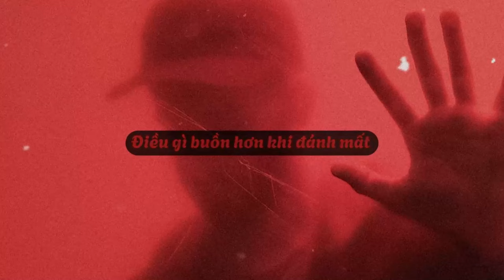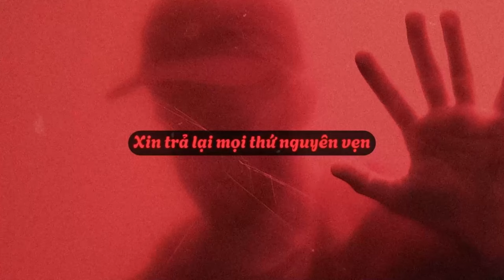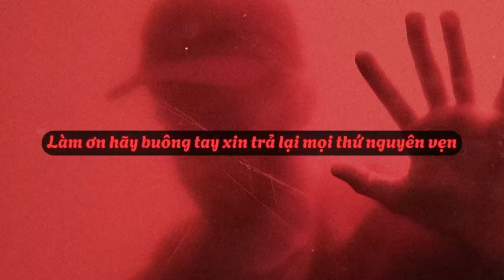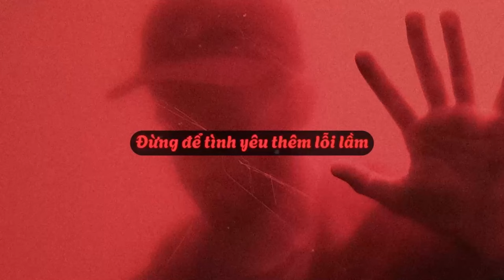[Slowed Ver] Màu Nước Mắt - Nguyễn Trần Trung Quân | Lofi buon 🎵 + 💔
➡ Composer: Nguyen Thuong
➡ Singer: Nguyễn Trần Trung Quân
➡ Video by GD Slowed Chill
➥ Follow tác giả:
Lyric :

[ver1]
Đối với anh cô ấy có thể là tình yêu
Nhưng đối với tôi cô ấy là duy nhất
Đối với anh cô ấy có thể là tia nắng
Nhưng đối với tôi cô ấy là mặt trời

Mặt trời trong tim tôi
Hà ha há ha
Hà ha há hà

Người đến sau đôi khi chỉ là nhất thời theo cảm xúc
Mặc nỗi đau vỡ nát cả bầu trời
Cô ấy là tất cả thế giới đối với tôi
Cả bầu trời rơi nghiêng trôi theo màu nước mắt
Ngày giông bão đi qua vô tình mang hạt nắng phai mờ
Điều gì buồn hơn khi đánh mất người mình thương

Anh có thể đến bên cô ấy mỗi khi cần
Liệu có thể đánh đổi tất cả vì cô ấy
Làm ơn hãy buông tay xin trả lại mọi thứ nguyên vẹn
Đừng để tình yêu thêm lỗi lầm

Cô ấy là tất cả thế giới

Kính gửi các nghệ sĩ, nhà sản xuất và nhãn hiệu!
GD Slowed Chill là kênh phi lợi nhuận với mục đích duy nhất là quảng bá âm nhạc, tác phẩm nghệ thuật và thấu hiểu nỗi đau, nếu bạn với tư cách là Nghệ sĩ/Nhà sản xuất/Nhãn hiệu cảm thấy không hài lòng và muốn gỡ nhạc/tác phẩm nghệ thuật của mình xuống, vui lòng liên hệ với chúng tôi qua email  trực tiếp trước khi làm bất cứ điều gì và chúng tôi sẽ trân trọng xóa nó ngay lập tức.
➡ Chúng tôi không sở hữu bản quyền bài hát và tác phẩm nghệ thuật này
➡ Mọi quyền thuộc về chủ sở hữu đáng kính của tác phẩm nghệ thuật này
© Bản Quyền Thuộc Về GD Slowed Chill ⌦ Vui Lòng Không Reup Dưới Mọi Hình Thức!!!